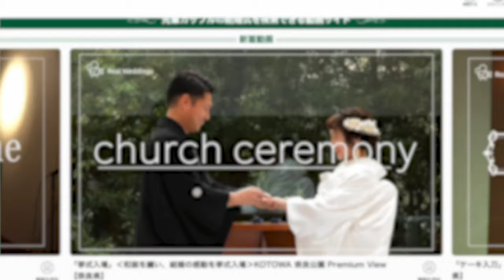【茨城県】ディアステージつくばフォレストテラス「お色直し入場」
茨城県 : ディアステージつくばフォレストテラス